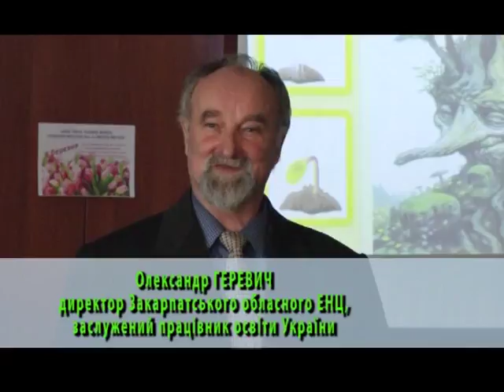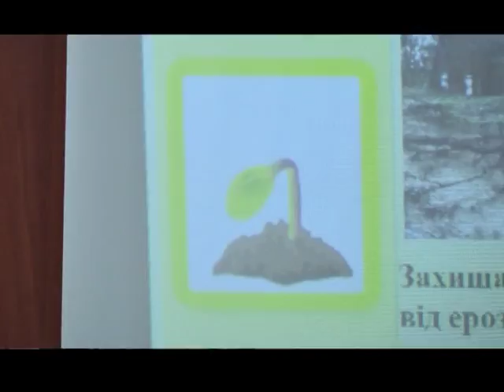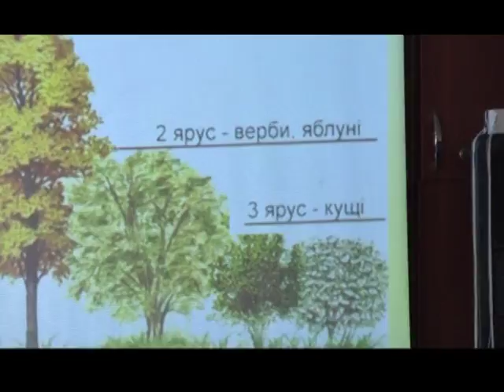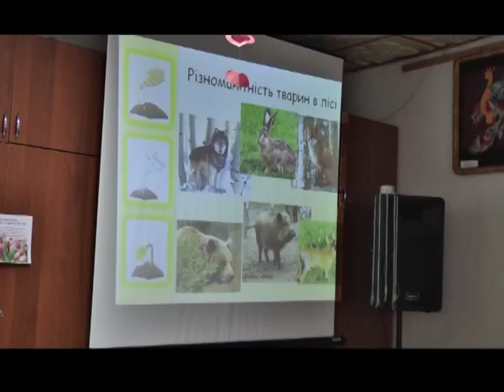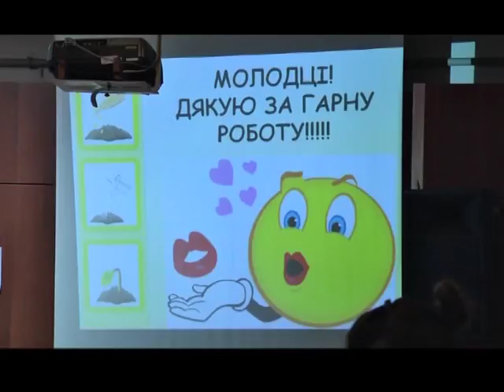День лісу. "Дивосвіт" (21.03.17)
В актовому залі Закарпатського обласного еколого-натуралістичного центру учнівської молоді відбулось природоохоронне свято присвячене всесвітньому Дню лісу. Юнати вивчали ліс за допомогою ігор, яких саме,  дивіться у програмі "Дивосвіт".